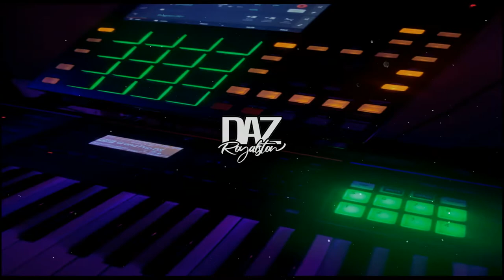[FREE] Zaytoven Type Beat 2022 - "Spill"